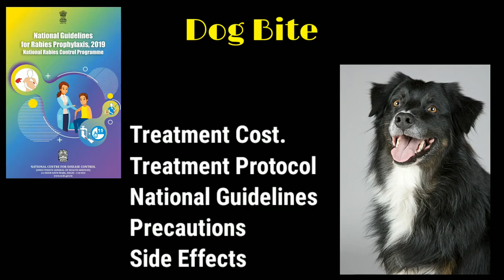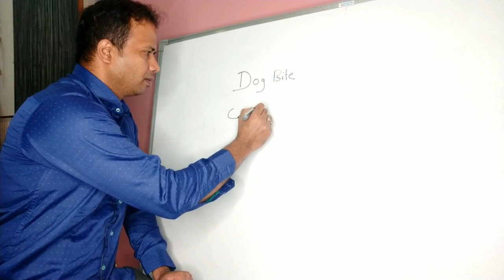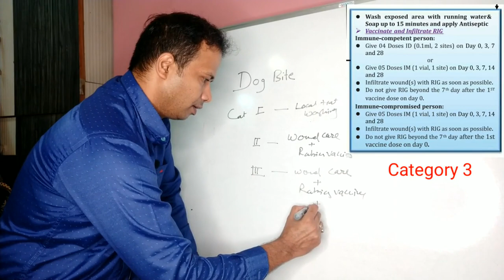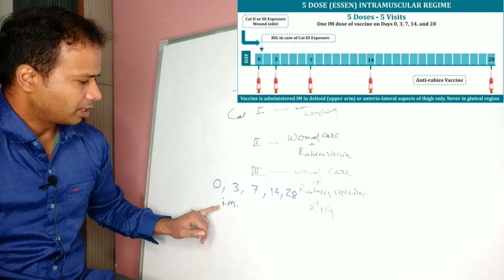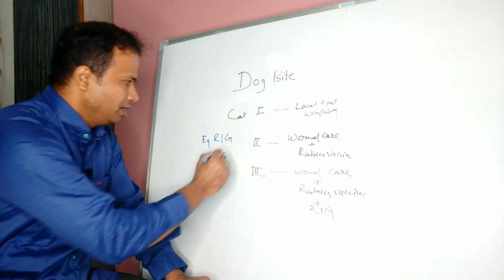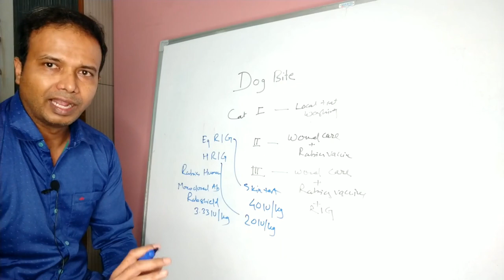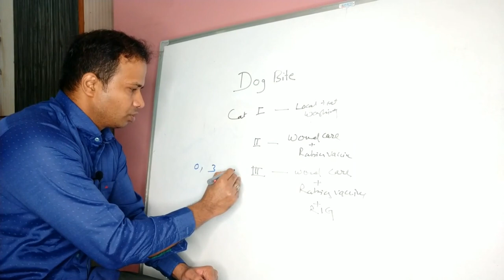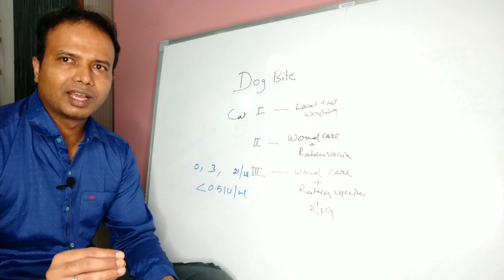Dog Bite/ Animal Bite. Everything about it. in Hindi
Primary treatment, Rabies vaccine, rabies immunoglobulin, classification of wound. Frequently asked questions on animal/ dog bite